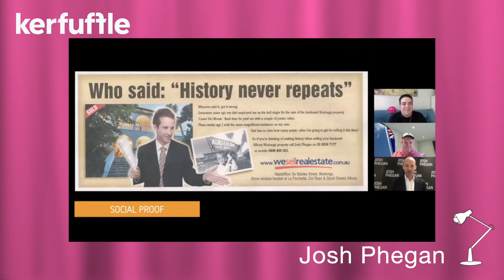Josh Phegan Full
Kerfuffle Supplier Spotlight featuring Josh Phegan
Learn more about Kerfuffle, the PropTech Marketplace for Estate Agents and Suppliers